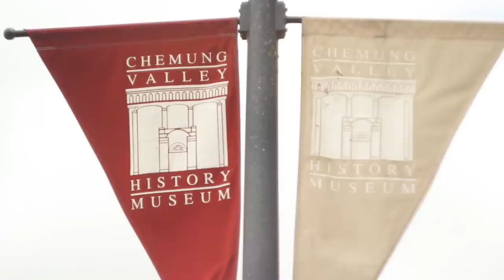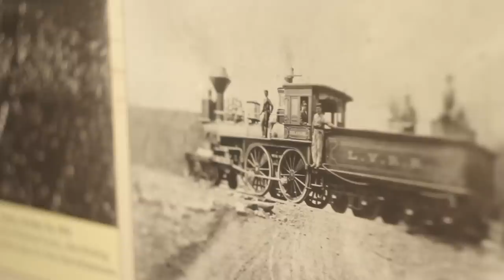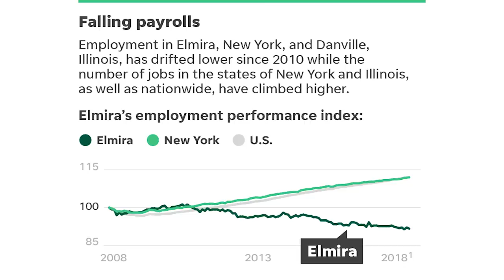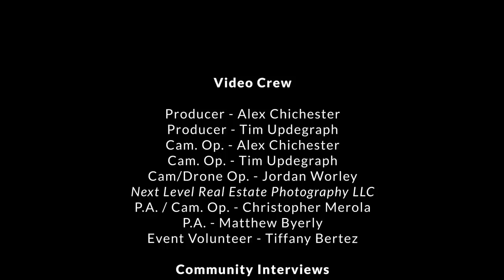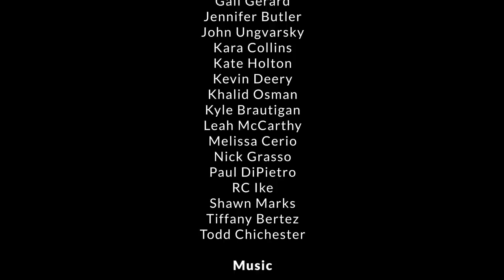HGTV Home Town Takeover -- Why not Elmira, New York?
This is the submission for Elmira, NY for HGTV's Home Town Takeover project, made by the community.
Credits:

Video Crew

Producer - Alex Chichester
Producer - Tim Updegraph
Cam. Op. - Alex Chichester
Cam. Op. - Tim Updegraph
Cam/Drone Op. - Jordan Worley
Next Level Real Estate Photography LLC
P.A. / Cam. Op. - Christopher Merola
P.A. - Matthew Byerly
Event Volunteer - Tiffany Bertez

Community Interviews

Adam Wheeler
Adrian Irvin
Anne Bezio
Anthony Popkin
Bea McCarthy
Benita Eldridge
Bill McCarthy
Brian Stoll
Charles Cerio
Christa Heyward
Christina Fanelli
Christopher Merola
Deborah Franklin
Donna Waago
Essana Marks
Gail Gerard
Jennifer Butler
John Ungvarsky
Kara Collins
Kate Holton
Kevin Deery
Khalid Osman
Kyle Brautigan
Leah McCarthy
Melissa Cerio
Nick Grasso
Paul DiPietro
RC Ike
Shawn Marks
Tiffany Bertez
Todd Chichester

Music

All music was by local artists.

bighorn - “home”
Sun Pilot - “The One”

Special Thanks

Cathleen Deery
Paul Barton
Brandy Nelson
Kyle Reep
Anna and Ella Deery
Shawna Carpenter
Kerrick Duchy
Josh Wheeler
Elmira City Council
Elmira Police Department
Elmira Downtown Development
Elmira High School
Kimberly Henry
Chemung County Historical Society
Rachel Dworkin - Interview
Chemung County Chamber of Commerce
Kamala Keeley
Anne’s Pancakes
Southside Pudgie’s Pizza
Southside Sub Shop
Southside Community Center
DeMoni Cade
Phyllis, Todd, Chris, and Jen